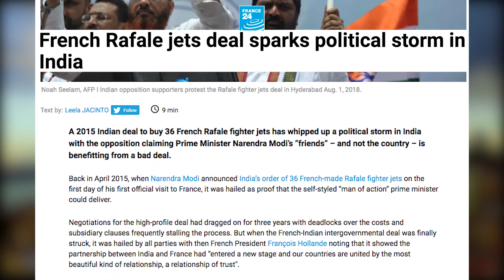France 24: French Rafale jets deal sparks political storm in India.